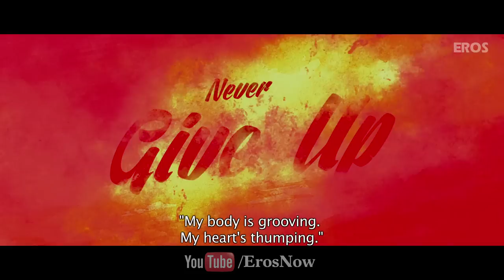Raanjhanaa (Theatrical Trailer With English Subtitles) | Sonam Kapoor & Dhanush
Kundan's (Dhanush) love for Zoya (Sonam Kapoor) grew stronger with time as he carried his feelings all through his college and his heart flips when Zoya was back in town. Here's presenting the exclusive theatrical trailer with english subtitles of 'Raanjhanaa' a love story only one of its kind.

Eros International presents 'Raanjhanaa' a Aanand L. Rai directorial film featuring Sonam Kapoor & Dhanush in lead roles.

Produced: Krishika Lulla
Written by: Himanshu Sharma